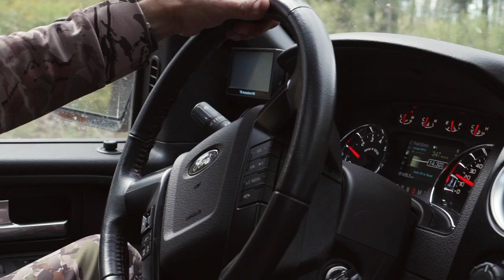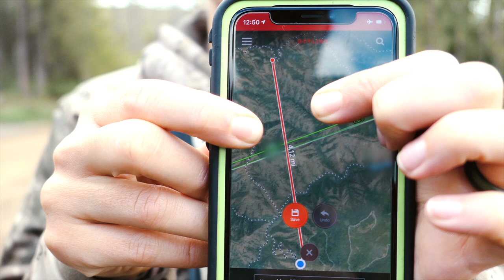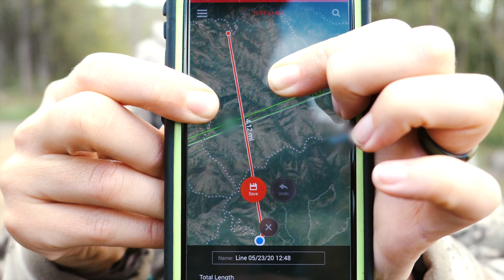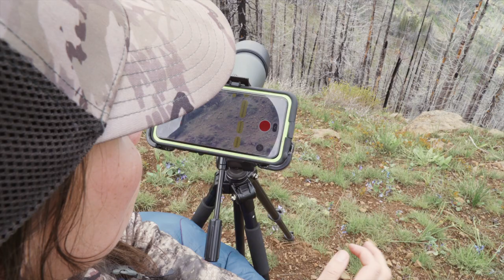We FINALLY Found BEARS!!! | Oregon Spring Bear 2020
Alicia is up and is HOT on the spotter! She was clutch when we needed it and we FINALLY find some bears; 8 of them in 2 days. With our 5 year-old in tow, we made the most of the weekend and located some bears we might be able to make a play on. Beautiful country, big bears, and an all-around great time.

Our Gear:
(Camera) Sony A7 III
(Camera) Sony A7s II
(Camera) DJI Phantom 3 Professional Drone